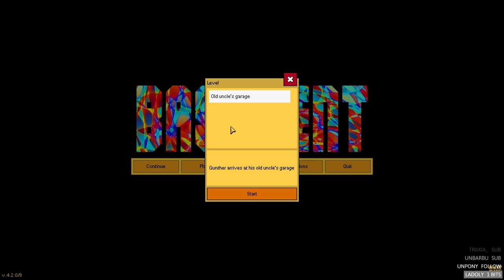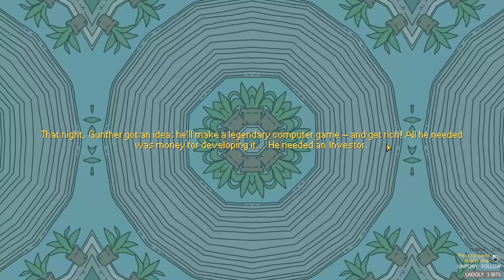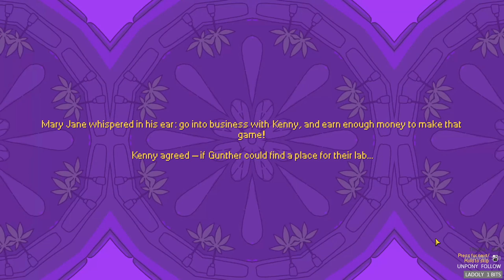1 - Le vieux garage de mon oncle